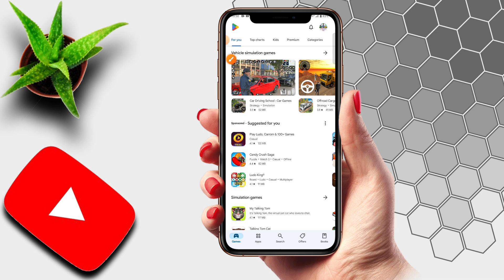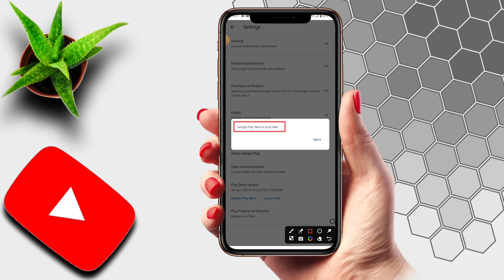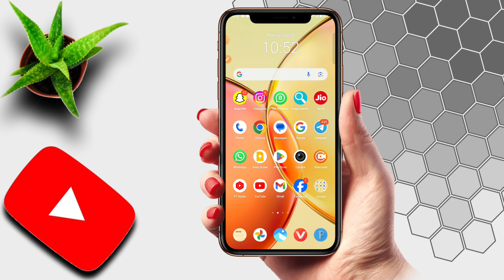Play Store Update Kaise Kare 2024 | How To Update Play Store | Google Play Store Update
About this video :- 👇 Hello Doston Aaj Ki Is Video Me Aapko Batane Wala Hun Ki Aadhar card se kitne sim hai kaise check kare | aadhar se kitne sim chal rahe hai pata kare